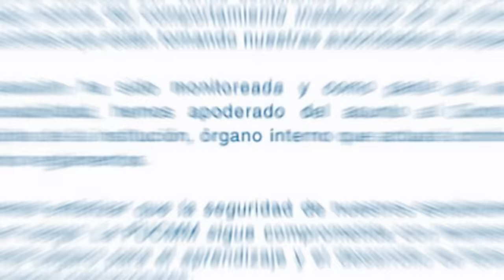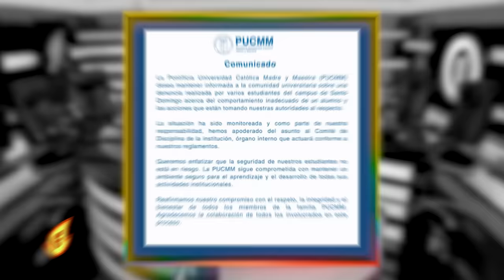FILTRAN NUEVOS AUDIOS DE JOHNNY LA BESTIA “ESTUDIANTE VIRAL DE PUCMM” ANA Y JENNY HAN ENVIADO NUDES